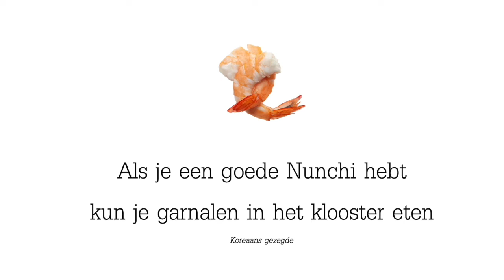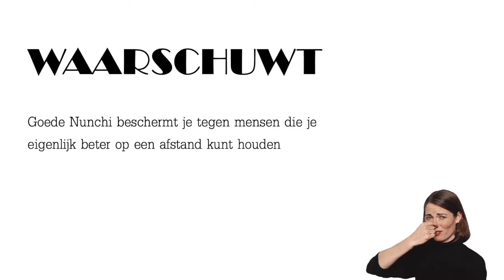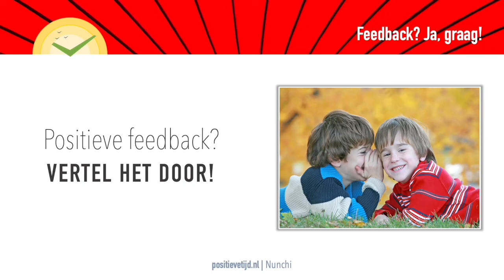Nunchi | Positieve tijd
Nunchi:
Het vermogen om aan te voelen wat nodig is om een situatie te verbeteren, horen wat niet gezegd wordt en in staat zijn om op de juiste manier te reageren.

In Zuid-Korea (fact checked) is Nunchi in de opvoeding net zo belangrijk als je kinderen leren om naar links en rechts te kijken bij het oversteken van de weg.

In deze editie van positieve tijd online (24 januari 2022):
- hoe helpt Nunchi
- wat kun je doen om jou Nunchi te ontwikkelen

In deze compilatie van enkele minuten wordt alleen beeldmateriaal getoond.
Credits for Music: Feel you | Shin Yong Jae